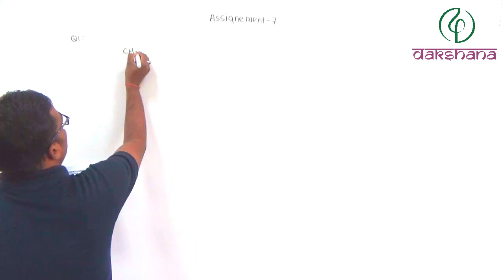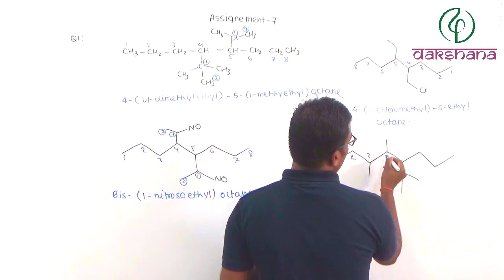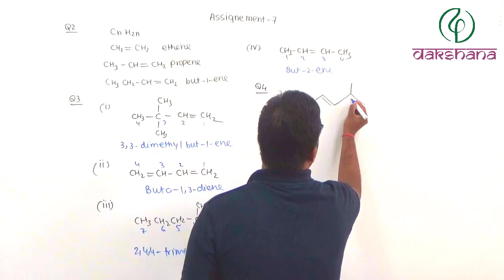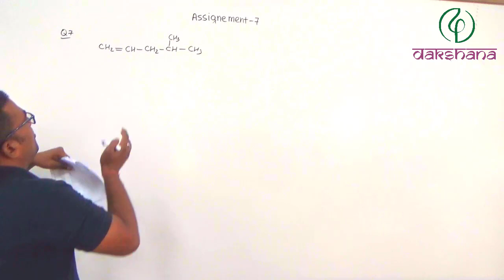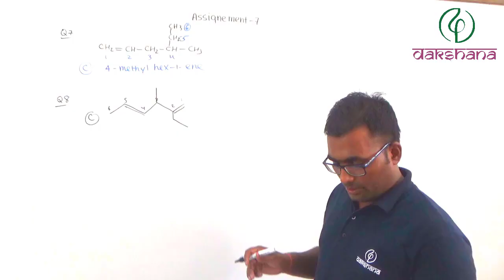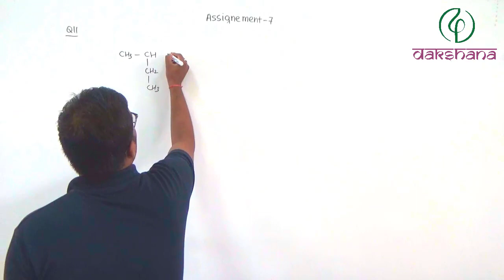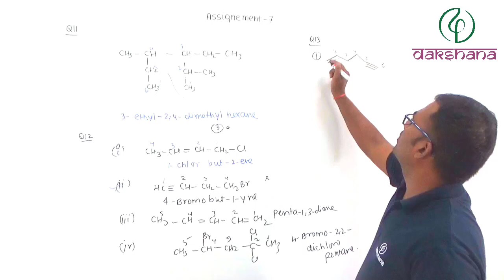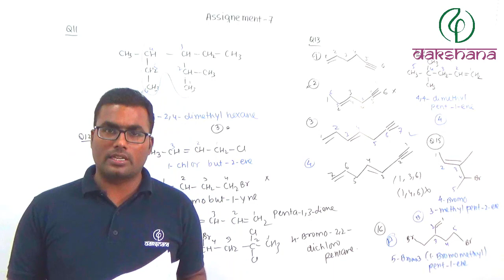JEE | Chemistry | Classification & Nomenclature | Assignment 07 | Arvind Gupta